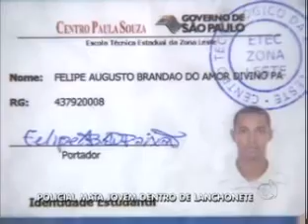Policial à paisana preso suspeito de matar homem na zona leste